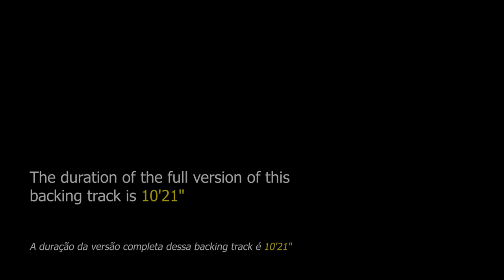Secret Love Backing Track Jazz - 150bpm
Secret Love Backing Track Jazz - Improvise on this beautiful jazz theme already performed by names like Michael Brecker and John Scofield.

"Secret Love" is a song composed by Sammy Fain and Paul Francis Webster for the 1953 musical film "Calamity Jane" and was introduced by Doris Day. It didn't take long for this piece to become a jazz standard.